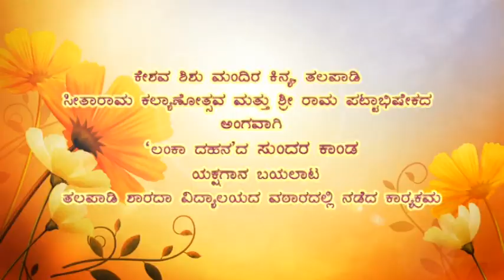ಕಿನ್ಯಾದಲ್ಲಿ `ಸುಂದರ ಕಾಂಡ'ದ ಲಂಕಾ ದಹನ ಯಕ್ಷಗಾನ ಬಯಲಾಟ part 1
ಕೇಶವ ಶಿಶು ಮಂದಿರ ಕಿನ್ಯ, ತಲಪಾಡಿ -ಸೀತಾರಾಮ ಕಲ್ಯಾಣೋತ್ಸವ ಮತ್ತು ಶ್ರೀ ರಾಮ ಪಟ್ಟಾಭಿಷೇಕದ ಅಂಗವಾಗಿ ಕಿನ್ಯಾದಲ್ಲಿ `ಸುಂದರ ಕಾಂಡ'ದ  ಲಂಕಾ ದಹನ ಯಕ್ಷಗಾನ ಬಯಲಾಟ
ತಲಪಾಡಿ ಶಾರದಾ ವಿದ್ಯಾಲಯದ ವಠಾರದಲ್ಲಿ ನಡೆದ ಕಾರ್ಯಕ್ರಮ